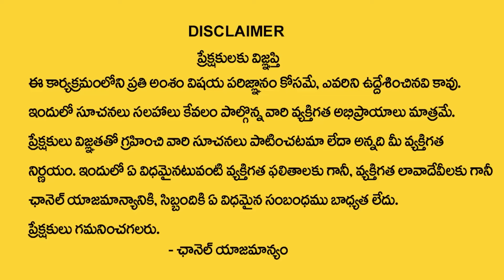You Have 786 Currency Note Number | 786 Currency Secret | Viswa Money Babu | Money Mantra telugu